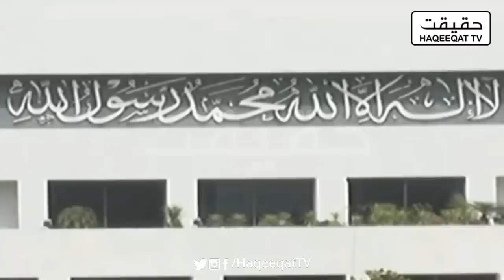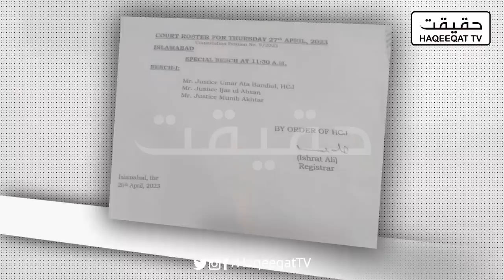Speeches of Ishaq Dar and Bilawal Bhutto For Umar Ata Bandial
Now they are directly coming for Umar Ata Bandial. They are not listening to anyone at the moment.